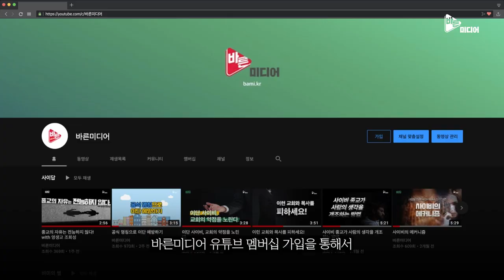심리, 법, 정보, 이설을 한 번에 다룬 책이 있었나?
아래 링크를 통해 구매하실 수 있습니다. ^^

추천사
깊은 통찰과 열정으로, 또는 과감한 방법으로 다층적 분석을 통해 피해자들을 위한 이성적 해법을 제시한다.
김보라미 변호사 _법률사무소 디케

이단에 미혹되는 사람과 사람을 미혹하는 이단을 함께 고찰했다는 점에서 단연 돋보입니다.
변상욱 대기자 _전 CBS

잘못된 가르침에 미혹되었다가 성경의 가르침으로 돌아선 성도들에게까지 길잡이가 되는 귀한 책입니다.
유정선 교수 _한국성서대학교 조직신학

18년 전 21살의 나에게 이 책을 선물할 수 있다면.
정지혜 _회사원

단순한 정보의 나열을 넘어 개념을 정리하고, 그 개념이 나와 우리에게 미치는 영향을 분석한다.
조영민 목사 _나눔교회

차례
4 추천사
8 초판 서문
10 개정증보판 서문

1부 이단과 사이비
17 이단 사이비 바르게 이해하기 / 20 이단은 누가 결정하나? / 23 왜 발생하고 유행할까? / 25 나와 상관없는 일인가? / 31 패러다임의 변화가 필요하다. / 34 쉽고 효과적인 예방법 / 37 교회에서 활동하지 못하게 하려면? / 41 가족이 미혹되었을 때 골든타임이 중요한 이유

2부 그는 왜 사이비 종교에 미혹되었을까?
47 부족한 경각심 / 52 심리 조작이었다. / 56 해로운 신앙의 형성 / 60 그루밍 성범죄와 사이비 종교 / 64 세뇌: 사상개조는 어떻게 이뤄질까? / 71 신도 통제 메커니즘 / 76 교주가 죽어도 탈퇴하지 못하는 이유

3부 한국의 이단 사이비
85 한국 이단 사이비 계보 / 89 신천지예수교증거장막성전 / 104  하나님의교회 세계복음선교협회 / 111 구원파 / 117 세계평화통일가정연합 / 123 기독교복음선교회 / 128 한농복구회 / 132 만민중앙교회, 은혜로교회, 사랑하는교회

4부 한국에서 활동하는 해외 이단 사이비
137 제칠일안식일예수재림교회 / 142 여호와의 증인 / 147 예수그리스도후기성도교회 / 151 전능하신하나님교회 / 155 라엘리안 무브먼트
5부 문제성 주장
161 신사도운동 / 169  킹제임스성경 유일주의: 말씀보존학회와 사랑침례교회

6부 이단 사이비, 법으로 대처하기
183 판결문으로 보는 이단 사이비 대처법 / 203  사기로 처벌 가능할까? / 212 사이비종교특별법은 가능한가? / 216 신천지 신학원 문제 다시보기

7부 교회사 속 이단
223 영지주의 / 229 마르키온 / 232 역동적 단일신론 / 235 양태론적 단일신론 / 238 몬타누스 / 243 아리우스 / 250 펠라기우스

바른미디어는 구독자님들의 응원과 격려로 계속됩니다. 멤버십 가입으로 바미와 함께해 주세요.